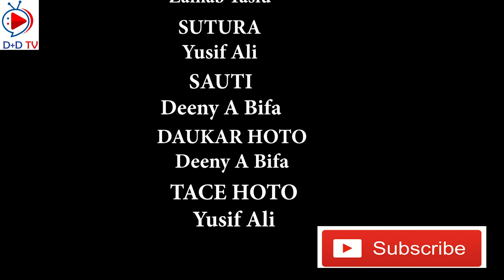SAMARI DA YAN MATA EPISODE 1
BifaPicture